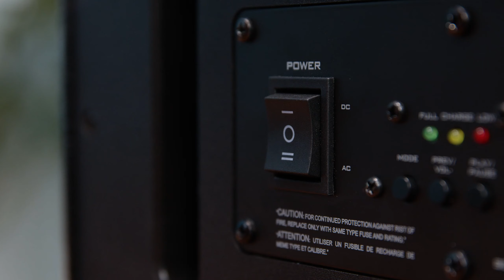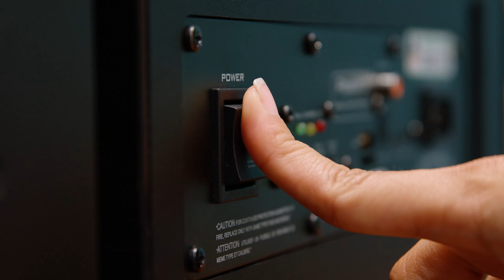LOA KARAOKE xách tay thương hiệu Việt, âm thanh trong trẻo, đi kèm micro siêu bắt giọng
Loa karaoke xách tay PASION 2 là chiếc loa có phong cách cổ điển, mang công suất 400W và hệ thống loa 3 đường tiếng giúp phát ra những âm thanh sống động, tình cảm. Loa đi kèm 2 micro không dây nhạy, có khả năng bắt tiếng tốt, phù hợp cho những buổi tụ họp bạn bè, vui chơi ở nhà lẫn ngoài trời.

0:00 Loa không bị hú
0:20 Vì sao là chiếc loa này?
0:40 Thương hiệu Paramax
1:08 Thiết kế
1:53 Thời lượng pin
2:36 Bluetooth 5.0
3:15 Cổng kết nối
3:54 Hệ thống loa 3 đường tiếng
4:50 Micro đi kèm
5:35 Trải nghiệm micro
6:08 Bảng điều khiển
6:40 Loa phù hợp với ai
7:02 Tổng kết tính năng